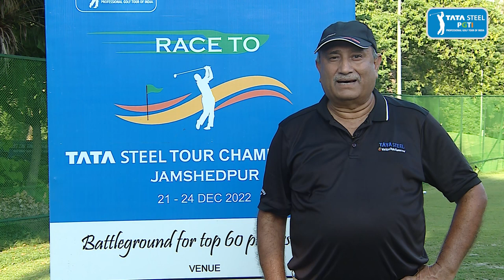Mr Sanjeev Paul talks at the TATA Steel Tour Championship 2022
Mr. Sanjiv Paul talks about the enhanced prize purse of Rs. 3 crore at the TATA Steel Tour Championship this year, the highest-ever for a PGTI event